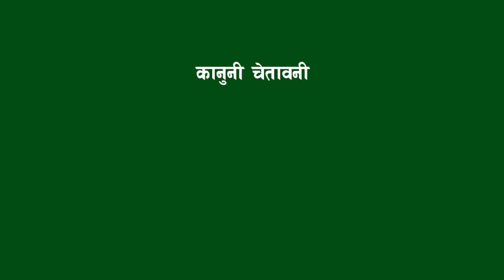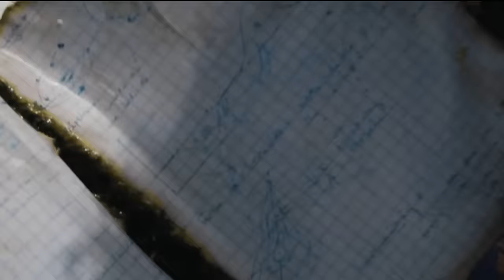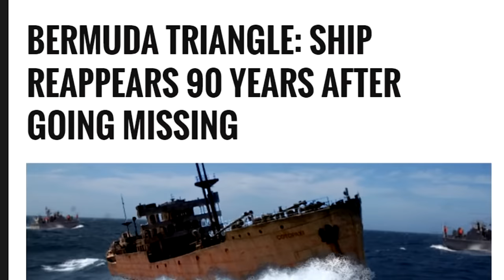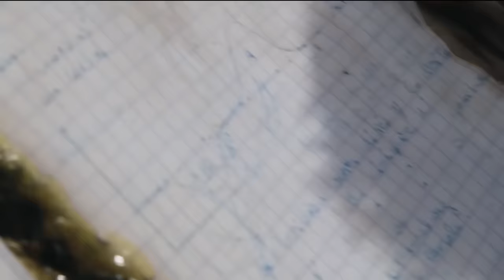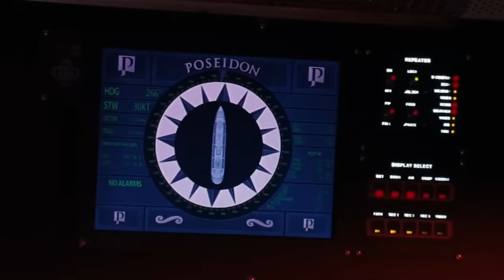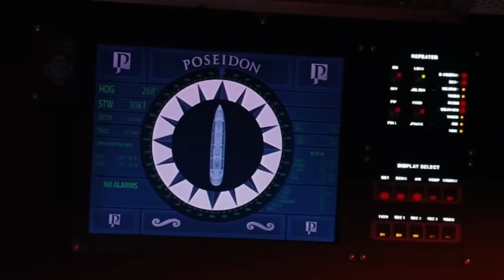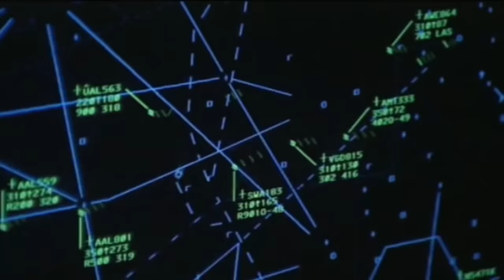समुन्द्रको यो ठाँउ किन यस्तो रहस्य || North Atlantic Ocean || Bermuda Triangle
Bermuda Triangle:

The Bermuda Triangle, also known as the Devil's Triangle or Hurricane Alley, is a loosely-defined region in the western part of the North Atlantic Ocean, where a number of aircraft and ships are said to have disappeared under mysterious circumstances. Most reputable sources dismiss the idea that there is any mystery. The vicinity of the Bermuda Triangle is amongst the most heavily traveled shipping lanes in the world, with ships frequently crossing through it for ports in the Americas, Europe and the Caribbean islands. Cruise ships and pleasure craft regularly sail through the region, and commercial and private aircraft routinely fly over it.

Popular culture has attributed various disappearances to the paranormal or activity by extraterrestrial beings. Documented evidence indicates that a significant percentage of the incidents were spurious, inaccurately reported, or embellished by later authors.

In 1964, Vincent Gaddis wrote in the pulp magazine Argosy of the boundaries of the Bermuda Triangle, giving its vertices as Miami; San Juan, Puerto Rico; and Bermuda. Subsequent writers did not necessarily follow this definition. Some writers gave different boundaries and vertices to the triangle, with the total area varying from 1,300,000 to 3,900,000 km2 (500,000 to 1,510,000 sq mi). "Indeed, some writers even stretch it as far as the Irish coast." Consequently, the determination of which accidents occurred inside the triangle depends on which writer reported them.
Origins

The earliest suggestion of unusual disappearances in the Bermuda area appeared in a September 17, 1950, article published in The Miami Herald (Associated Press) by Edward Van Winkle Jones. Two years later, Fate magazine published "Sea Mystery at Our Back Door", a short article by George X. Sand covering the loss of several planes and ships, including the loss of Flight 19, a group of five US Navy Grumman TBM Avenger torpedo bombers on a training mission. Sand's article was the first to lay out the now-familiar triangular area where the losses took place. Flight 19 alone would be covered again in the April 1962 issue of American Legion magazine.[8] In it, author Allan W. Eckert wrote that the flight leader had been heard saying, "We are entering white water, nothing seems right. We don't know where we are, the water is green, no white." He also wrote that officials at the Navy board of inquiry stated that the planes "flew off to Mars." Sand's article was the first to suggest a supernatural element to the Flight 19 incident. In the February 1964 issue of Argosy, Vincent Gaddis' article "The Deadly Bermuda Triangle" argued that Flight 19 and other disappearances were part of a pattern of strange events in the region. The next year, Gaddis expanded this article into a book, Invisible Horizons.

Others would follow with their own works, elaborating on Gaddis' ideas: John Wallace Spencer (Limbo of the Lost, 1969, repr. 1973); Charles Berlitz (The Bermuda Triangle, 1974); Richard Winer (The Devil's Triangle, 1974), and many others, all keeping to some of the same supernatural elements outlined by Eckert.